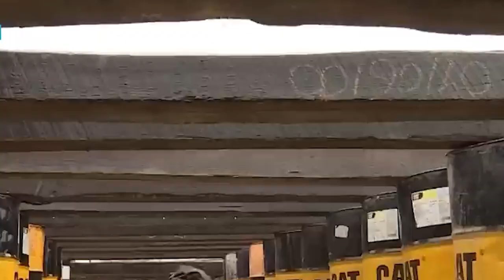Recruit u Putin ia ki commando Afghan hikai pyntbit ka U.S Navy SEALs & British Special Air Service